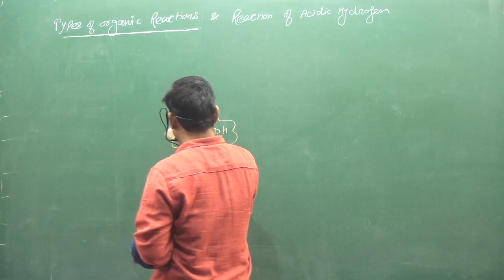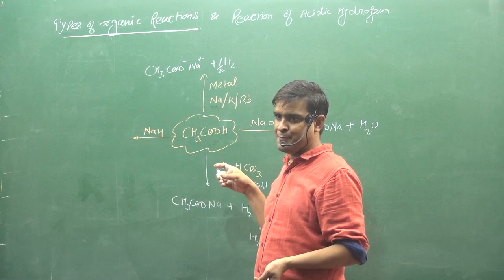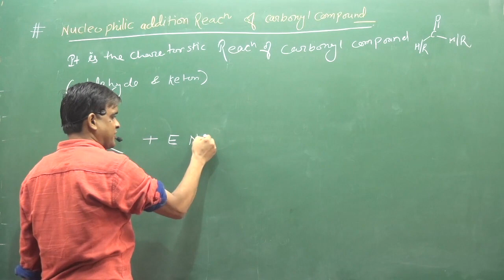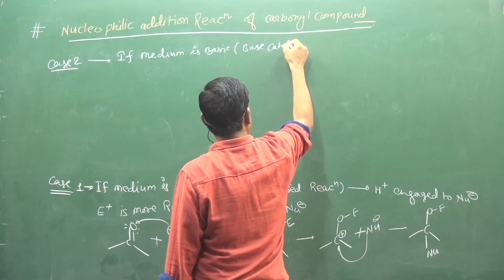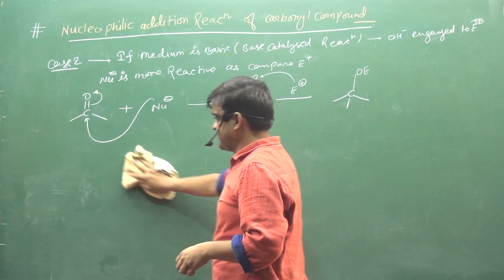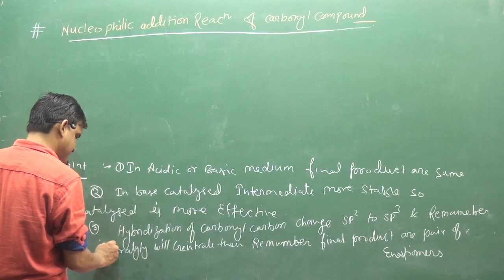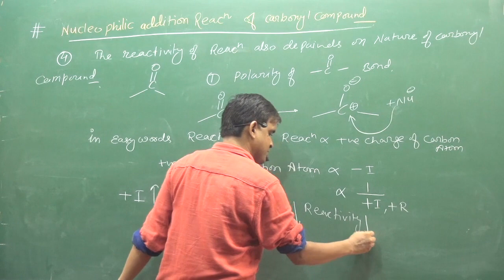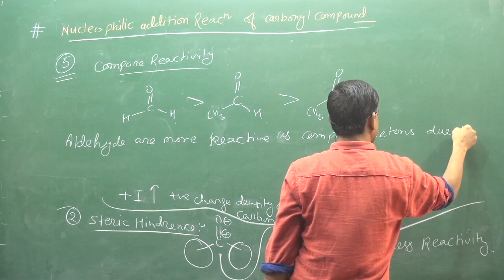5 Nucleophilic Addition Reaction Of Aldehydes And Ketones | IIT | NEET | fsc pre medical